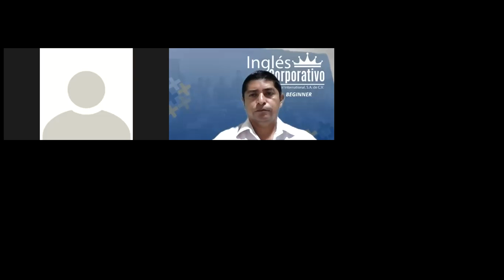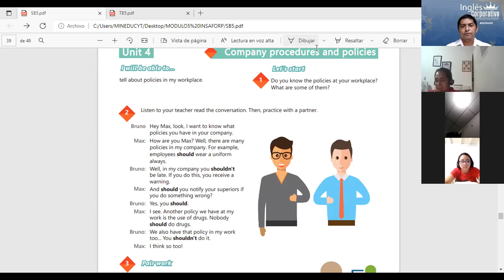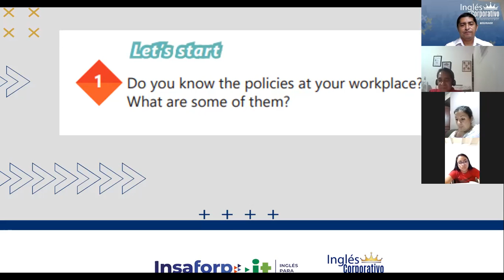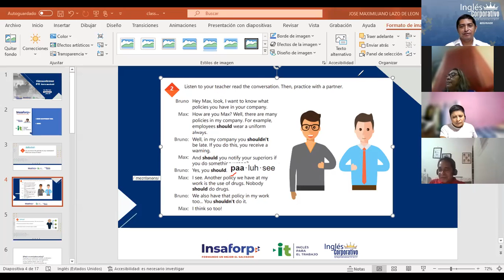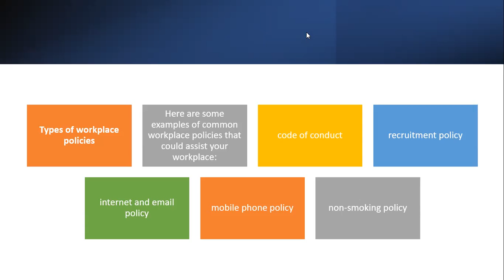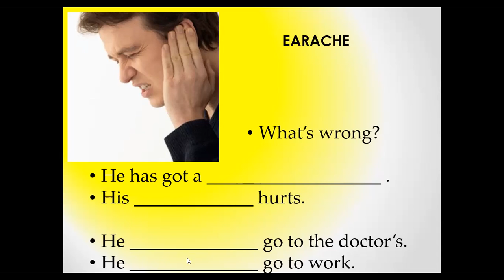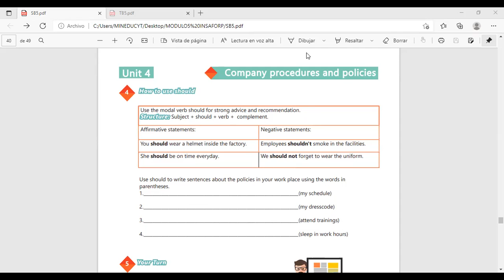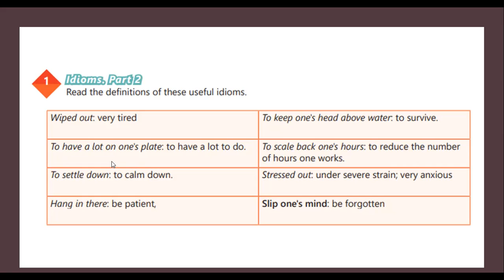Inglés Corporativo-Videoconferencia #16 How to use should.